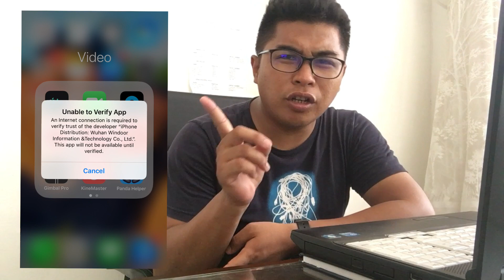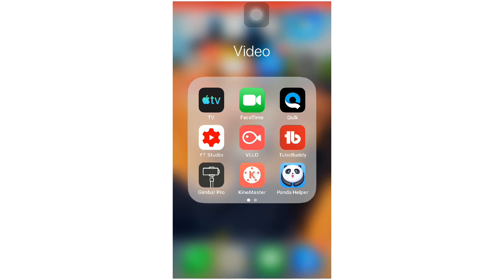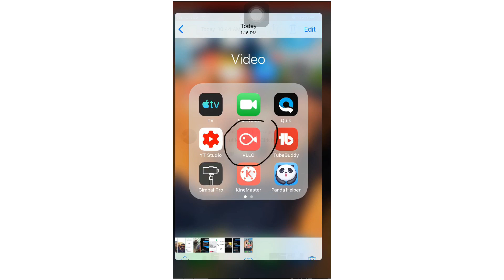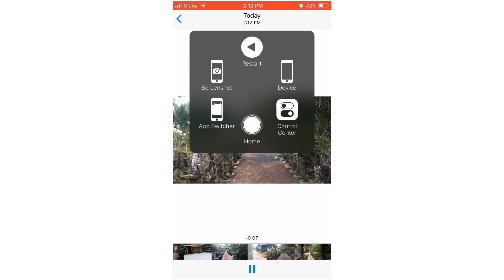BEST FREE VIDEO EDITING APP NO WATERMARK FOR IOS(IPHONE & iPad) NO JAILBREAK REQUIRED (TAGALOG)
Hi Blessed Squad!
to join our growing community (Blessed Squad)!
Im giving free shout outs!

This video is all about YouTube 101
“Best Free Video Editing App No Watermark for IOS (IPhone & ipad) No Jailbreak required

Time skip:
Tutorial proper: 1:37

Details
Camera use: Iphone 6s or Supremo 4k
Video Editor : VLLO or Kinemaster Pro
Thumbnails Editor- Phonto and Eraser

LET'S BE FRIENDS IF YOU WANT LANG NAMAN HAHA!

2.  "its fair use" No copyright is claimed and to the extent  that material may appear to be infringed , I assert that such alleged infringement is permissible under U.S. and Philippine copyright law. If you believe material have been used in an unauthorised manner, please contact the poster.
3. This Video is not associated with any company or products mentioned on the video.
4. No intention to infringe photos or audio used in this video.